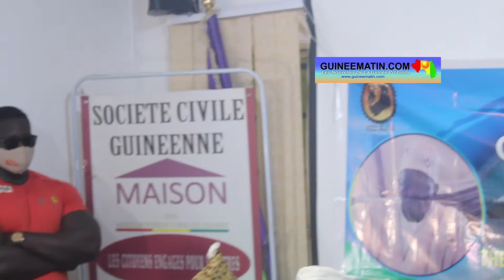Nanfo Diaby droit dans ses bottes : « je n’abandonnerai jamais la prière en N’ko »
Nanfo Ismaël Diaby assure qu’il n’abandonnera jamais la prière en langue nationale N’ko. Et le controversé imam se dit convaincu que la Cour suprême lui donnera raison dans la procédure qui l’oppose au secrétariat général des Affaires religieuses. Il l’a dit au cours d’une conférence qu’il a animée ce samedi, 6 mars 2021, à Conakry, a constaté Guineematin.com à travers un de ses reporters.

Interdit de toute activité religieuse pour avoir officié la prière dans sa langue maternelle (N’ko), Nanfo Ismaël Diaby crie à la violation de la liberté religieuse, consacrée par la Constitution guinéenne. C’est pourquoi, il a porté plainte contre le secrétariat général des Affaires religieuses, qui a pris cette décision. Et c’est pour suivre cette plainte déposée auprès de la Cour suprême qu’il a quitté Kankan pour venir à Conakry.

« Ma présence à Conakry est motivée par la plainte que j’ai déposée à la chambre administrative de la Cour suprême par rapport à la décision du secrétariat général des Affaires religieuses, qui m’interdit toute activité d’ordre religieux sur le territoire guinéen. Pour moi, c’est une décision qui est illégale et contraire à la Constitution guinéenne. Et donc, ma plainte vise à faire annuler cette décision. Elle ne vise pas ceux qui ont agressé ma famille, détruit mes biens et ma mosquée à Kankan. Elle ne vise que l’annulation de la décision du secrétariat des Affaires religieuses », explique ce leader religieux.

Même si la pratique religieuse connue jusque-là chez les musulmans consiste à faire les cinq prières quotidiennes dans la langue arabe (la langue du coran), Nanfo Ismaël Diaby estime que rien n’interdit à qui que ce soit de prier dans la langue de son choix. C’est pourquoi, au nom de la liberté de culte, il se dit convaincu que la Cour suprême lui donnera raison dans cette procédure l’opposant aux autorités religieuses du pays.

« Je n’ai pas peur parce que je sais que je suis sur le chemin de la vérité, le chemin qui va le mener au paradis et je sais que j’ai raison. Donc je n’ai peur de personne et de rien. Et si j’ai porté plainte contre le secrétariat général des Affaires religieuses au niveau de la Cour suprême, c’est parce que j’ai confiance à la justice guinéenne. Je sais que le droit est de mon côté et que  cette vérité sera dite. Je n’imagine même pas que la Cour ne puisse pas me donner raison.

C’est vraiment clair que ma liberté religieuse a été bafouée, mais je serai rétabli dans mes droits. La prière est personnelle. Il s’agit de s’adresser à son créateur. C’est pourquoi, je ne demanderai pas l’autorisation de quelqu’un pour prier. C’est ma conviction et je n’abandonnerai jamais la prière en N’ko (…). La pratique religieuse que je prône n’est pas contre quelqu’un. S’aimer soi-même ne veut pas dire détester les autres.

Donc ce que je veux, c’est que chacun pratique la religion dans le strict respect de ses convictions, sans faire du tort à quelqu’un. Moi, j’aime les langues africaines, je suis africain et je veux adorer Dieu à travers une langue africaine. Je n’oblige personne à faire comme moi, mais je veux qu’on me laisse libre de pratiquer l’islam selon ma conviction », a dit ce promoteur de la langue N’ko.